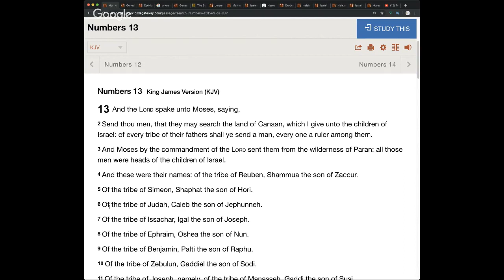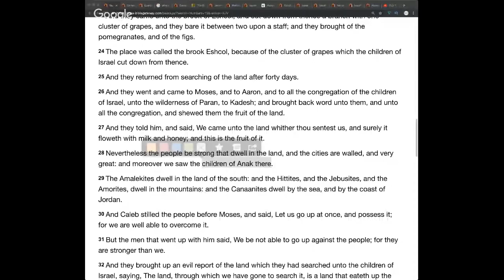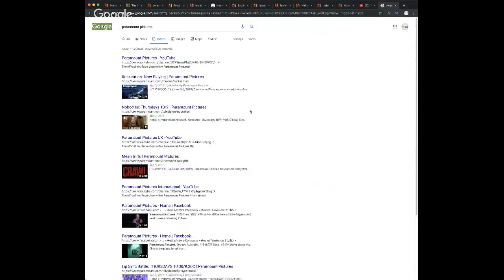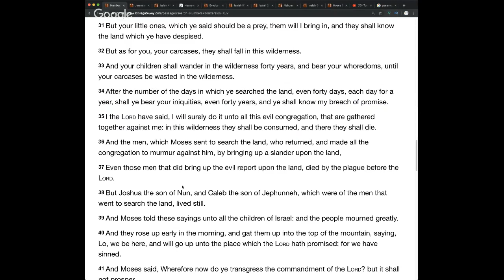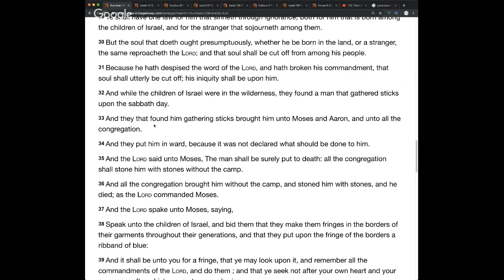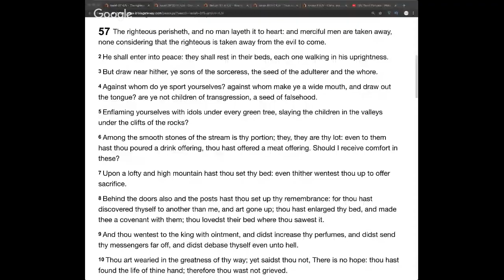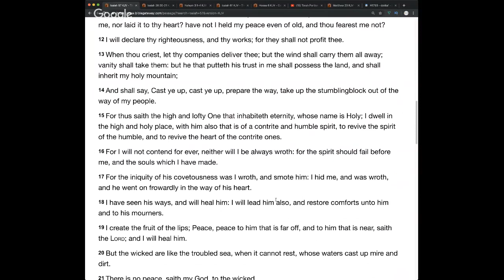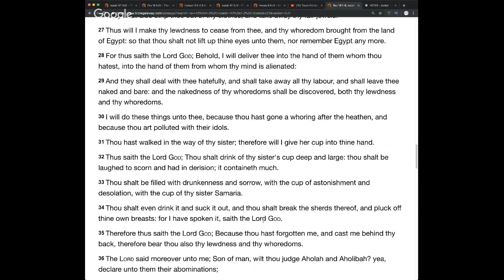Torah Portions - Week 37 - Shelach | שלח | “Send”- W/ Parable of the Vineyard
Week 37 - Scripture Reading:
Shelach | שלח | “Send”

Torah: NUMBERS 13:1-15:41
Prophets: ISAIAH 57:1-21

LIVE FELLOWSHIP:
Friday - 8pm CST Myself and Justin Best (Christian Truthers)

Mail:
Parable of the Vineyard

If you feel led to assist this ministry (Parable of the Vineyard) always pray about it first, to make sure it's YHWH's will, as he may have other plans.

Please visit my partner and brother Justin (Co-Host)
Christian Truthers